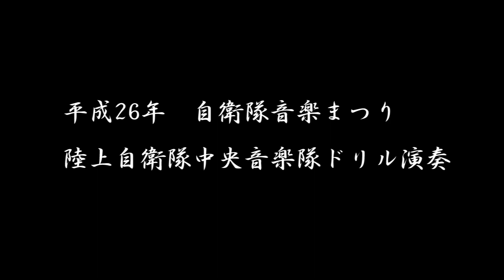平成26年度 自衛隊音楽まつり 陸上自衛隊中央音楽隊ドリル演奏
日本武道館で行われた平成26年　自衛隊音楽まつり　陸上自衛隊中央音楽隊によるドリル演奏です。